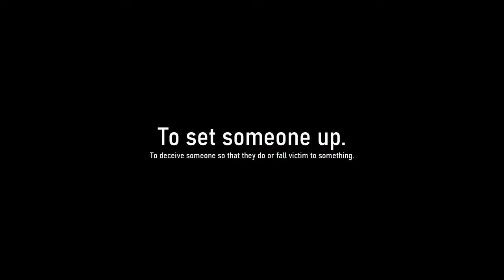WHEN TRASH TALKING GOES WRONG | CASH NASTY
Cash Nasty just set his friend up